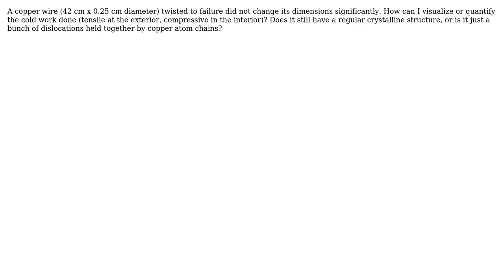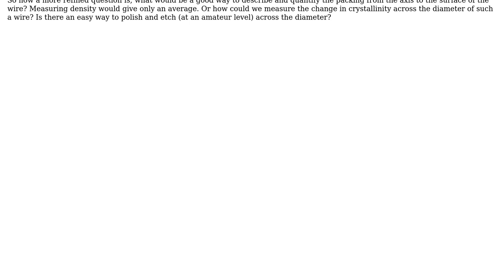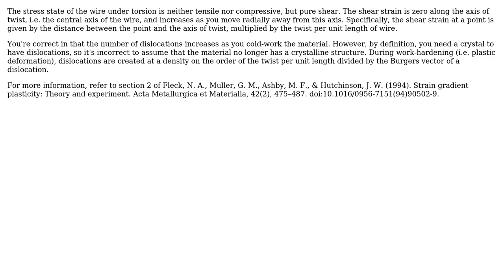Engineering: How can I describe cold work and atomic structure? (2 Solutions!!)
Engineering: How can I describe cold work and atomic structure?

With thanks & praise to God, and with thanks to the many people who have made this project possible! | Content (except music & images) licensed under CC BY-SA | Music | Images & others | With thanks to user Jim Gaidis user Chris and the Stack Exchange Network Trademarks are property of their respective owners. You are responsible for your own actions.